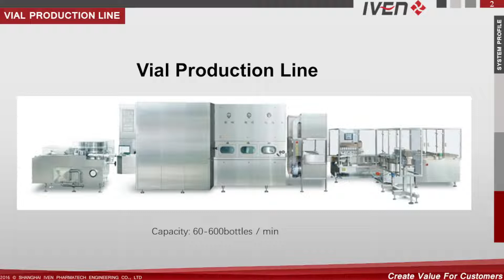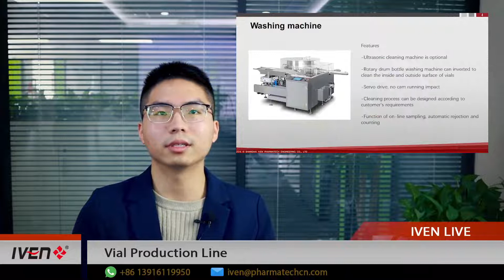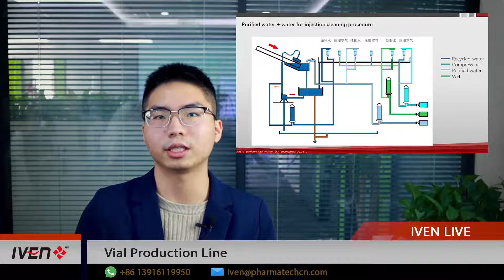Vial Production Line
The Vial liquid filling production line includes vertical ultrasonic washing machine, RSM sterilizing drying machine, filling and stoppering machine, KFG/FG capping machine. This line can work together as well as independently. It can complete the following functions of ultrasonic washing, drying& sterilizing, filling& stoppering, and capping.